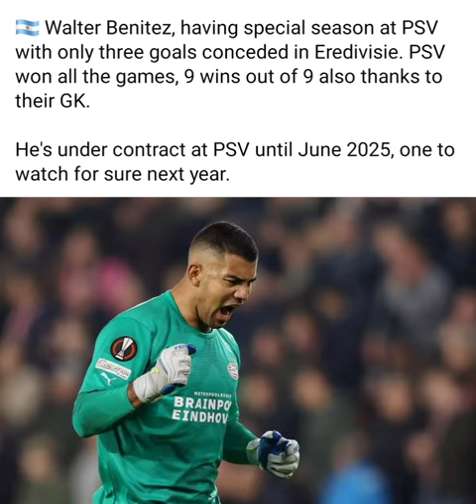Walter Benitez is having a special season at PSV